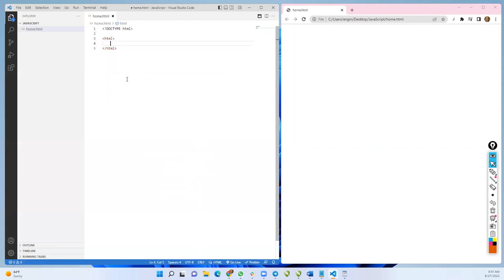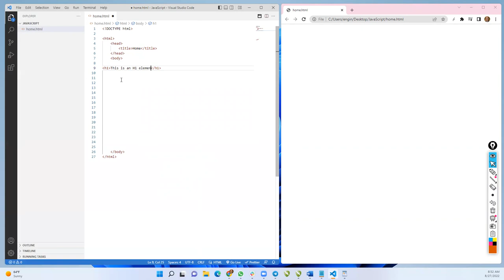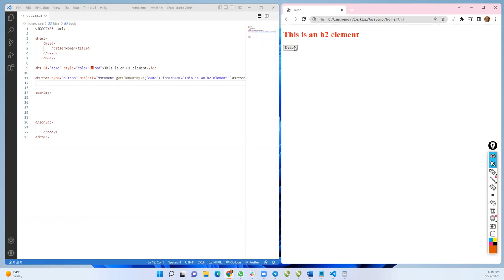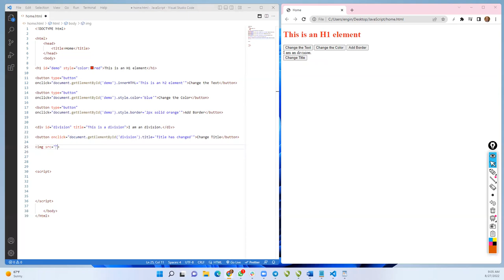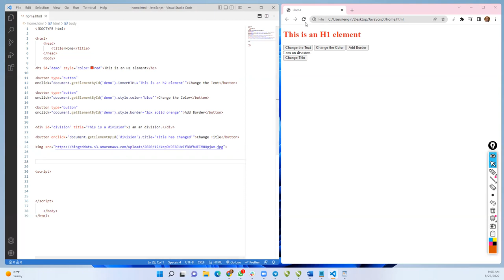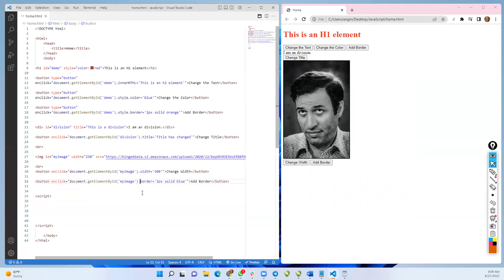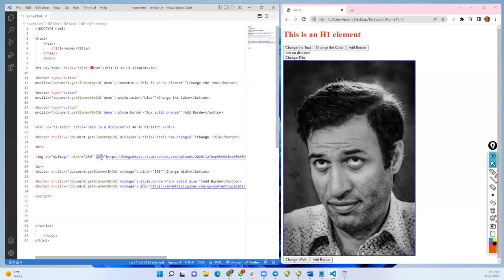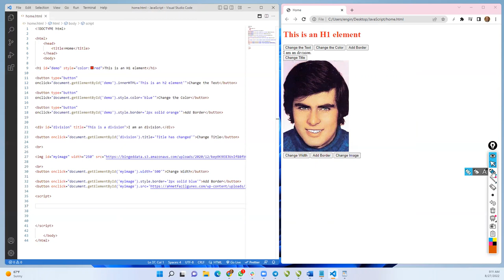Salesforce Türkçe JavaScript for LWC 01 Intro